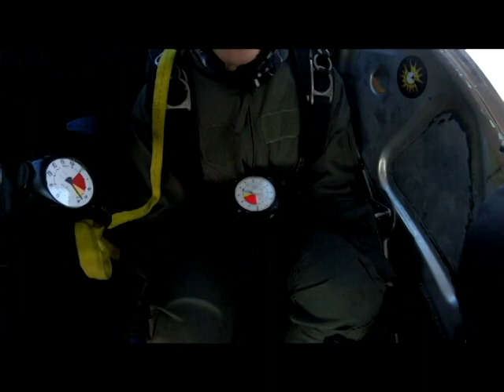SDSU Skydiving Club